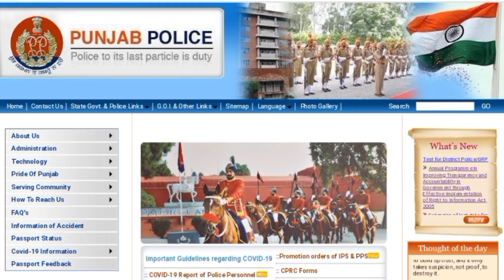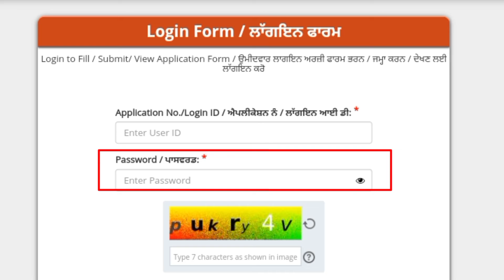Punjab Police Sub Inspector Admit Card 2022 || Punjab Police SI Admit Card Download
Punjab Police SI Admit Card 2022
punjab adda247
punjab police jobs 2022
punjab police sub inspector exam preparation